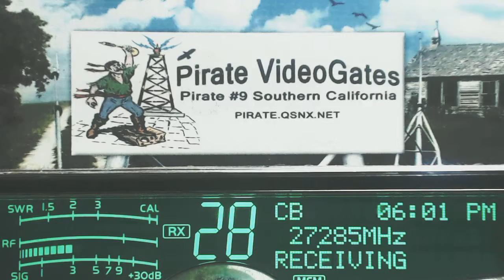831 OH, HighVoltage 220 TN, LiveWire 360 TN, ForestGump 302 AL, WakeNBake 121 AL, KillBilly 357 VA